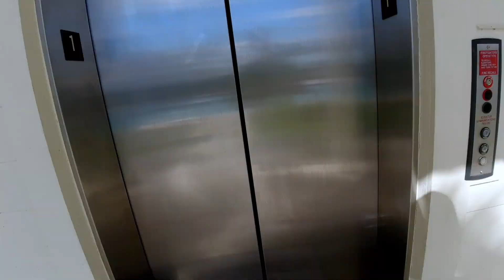GET UP TO $40,000* IN BUYER INCENTIVES WITH THIS BUILDER!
Builders are offering deals again as the market has shifted and not as many buyers are willing to pay high prices. One builder Lennar Homes is offering up to $40,000* at one of my favorite communities, Arden Farms. *I AM NOT AN EMPLOYEE OF LENNAR HOMES AND PRICES & TERMS ARE SUBJECT TO CHANGE AT BUILDERS CHOICE.

Enjoy Paradise,

Realtor
Keller Williams Innovations

"The videos and comments on this channel are my own and do not represent Keller Williams  or any of its employees opinions  or positions"

From time to time, I recommend only products or services that I have used or know well, and, as a result, I may receive a commission if you purchase them through my affiliate URL links. You don't want me thirsty, do you?

I am a licensed Florida Realtor (BK-3265266) and can only advise you about buying or selling in the state of Florida; however, I can refer you to an agent in your state if needed. Do not base your decision to buy or sell real estate solely from watching any of Palm Beaches Paul's videos and always consult a licensed professional or lawyer.